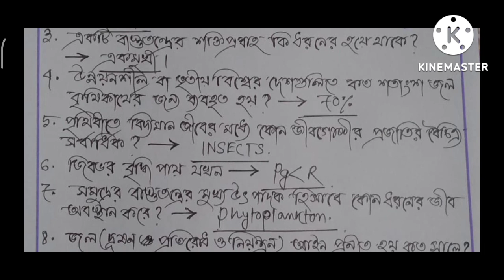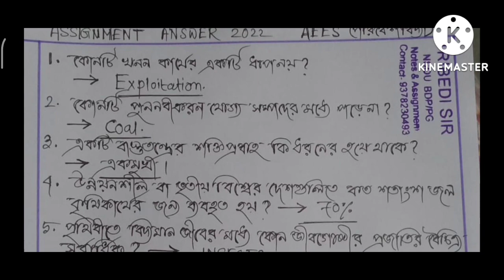AEES-21 উত্তরপত্র ✅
nsou ug environment science assignment answer 2022

nsou open University renewal
netaji subhas open university renewal 2022
nsou update
nsou notes
nsou history guide
nsou history notes
nsou notice 2022
nsou university

nsou assignment
nsou assignment 2022
nsou assignment 2022 slip
nsou assignment 2022 slip download
nsou assignment submission link
nsou assignment download
nsou assignment submission problem
nsou assignment date 2022
nsou assignment kivabe hoy
nsou exam kivabe hoy
nsou assignment online
we want nsou exam online
we want online এক্সাম
nsou renewal sms
nsou renewal sms check
envs answer 2022